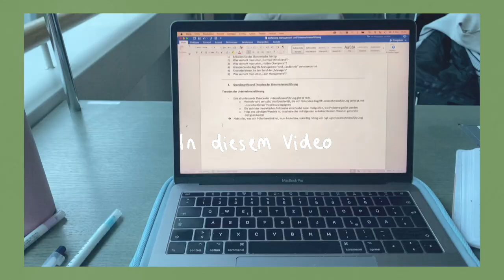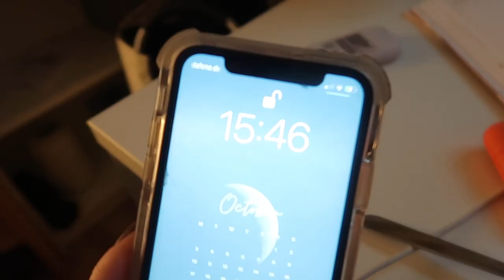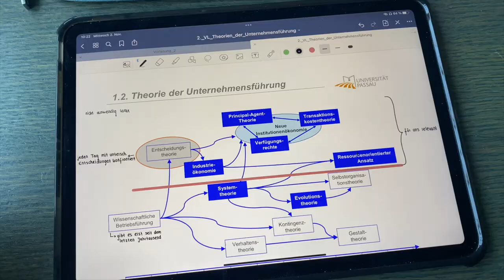UNI VLOG // Bib lernen, Unmotiviert sein, ganz viel food & cozy fall vibes // Lorena Maria